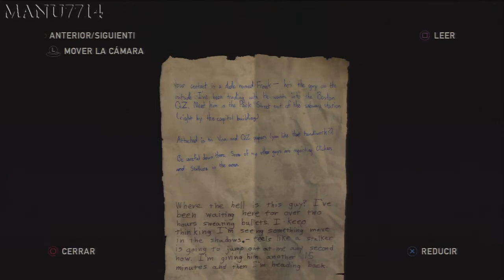The Last of Us / Campaña 9 / Metro